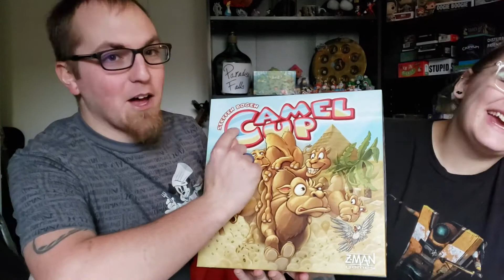Our Top 5 Favorite Board Games